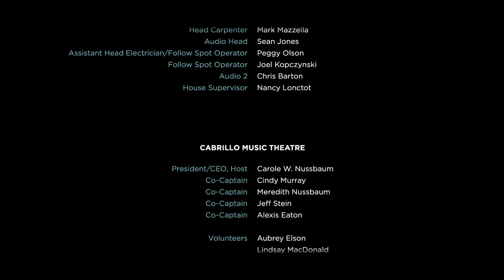21st Ovation Awards: Lighting Design- Intimate Theatre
Winner:

Jeremy Pivnick - Oedipus el Rey - The Theatre @ Boston Court

2010 Ovation Awards